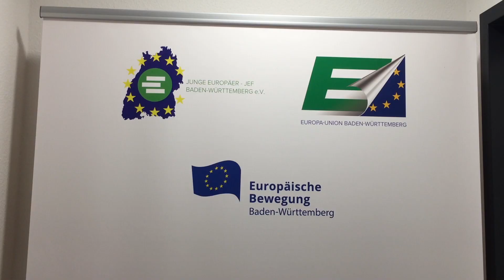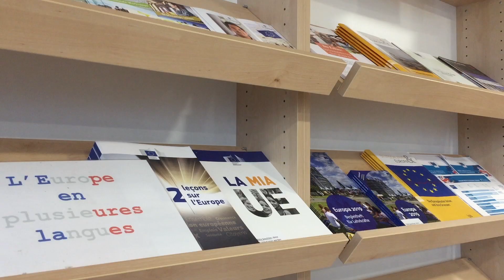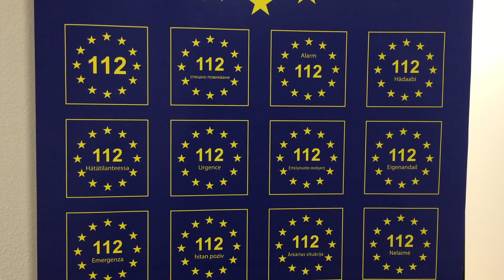Stuttgarter Europahaus 2020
Machen Sie mit uns einen kleinen Rundgang durch das Stuttgarter Europahaus, hier im Mai 2020.